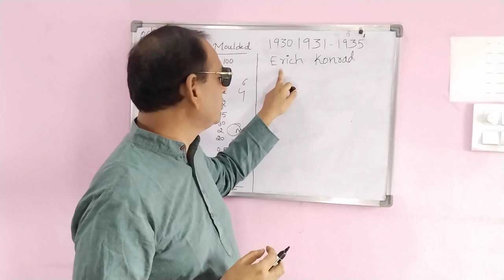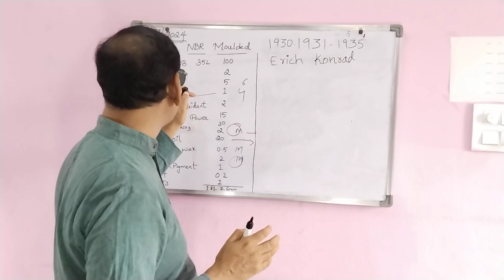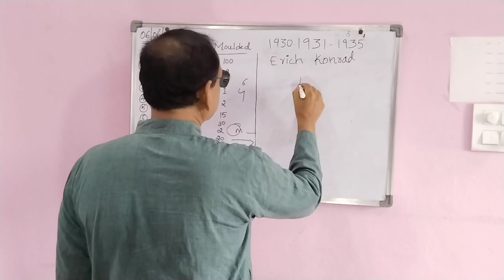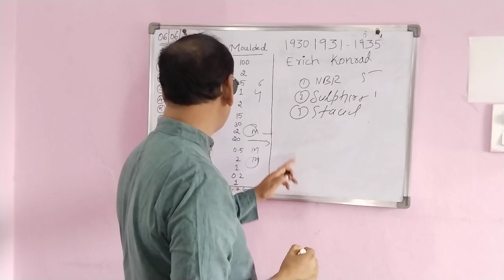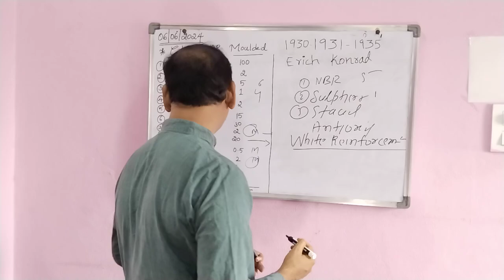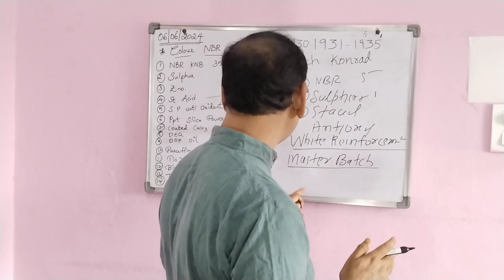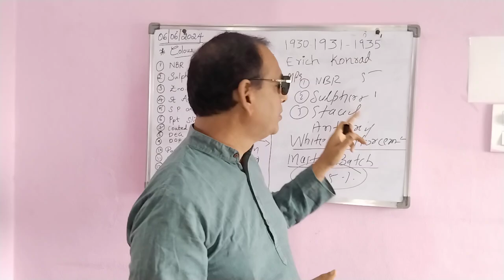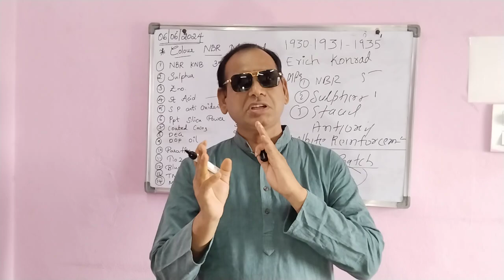Mastication procedure of NBR Compound